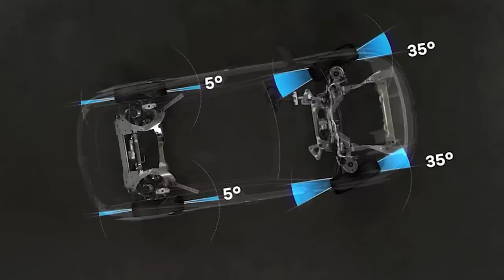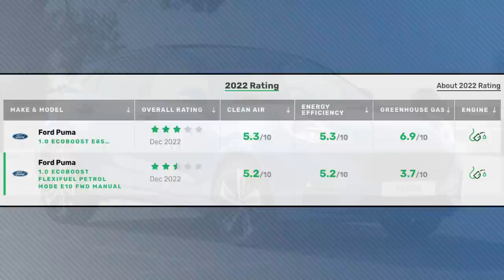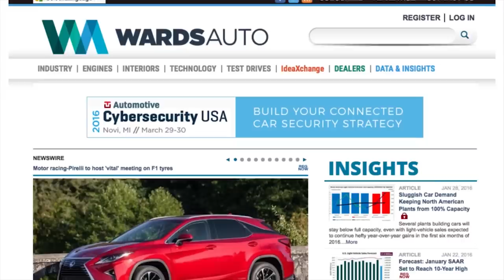Bentley 3D Printing Gold Parts; NCAP Says E85 Cuts GHGs in Half - Autoline Daily 3470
0:08 China EVs Gain in EU
1:03 NHTSA Investigates GM Cruise
1:46 Ford F-150 Lightning Price Goes Up Again
3:12 Cadillac CT4 Gets 1.5L Engine
4:05 Buick LaCrosse Refresh in China
4:42 Bentley 3D Printing with Gold
5:29 Renault Austral Gets 4WS
6:39 NCAP Says E85 Cuts GHG’s In Half
7:27 JLR Signs Up With I-CAR
8:11 Citroen Asteric Uses Fireflies in Headlamps